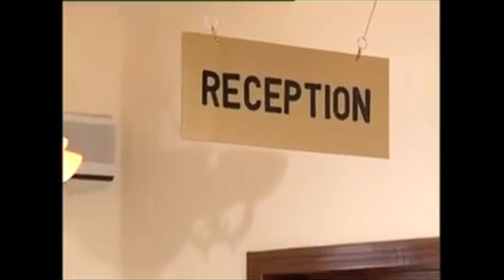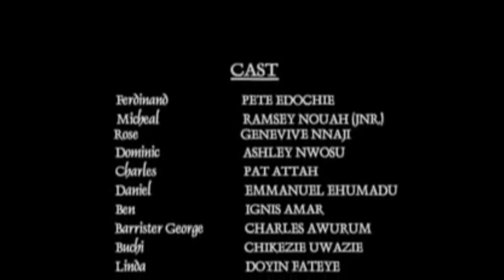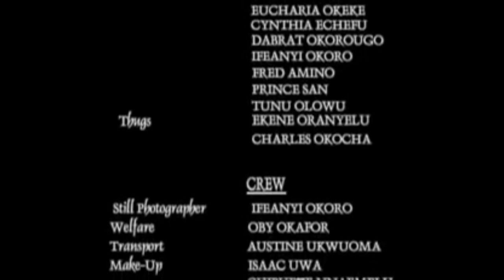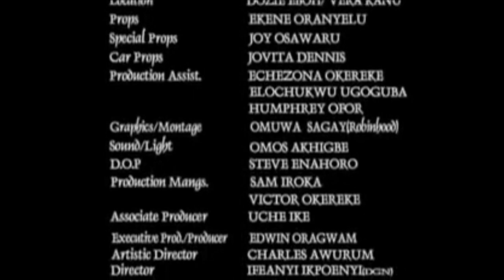Pat Attah and Genevieve Nnaji- Lovers Caught in War between their Families Part 2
Part 2
Battle line- Nigerian Movie

Cast List:
Pat Attah
Genevieve Nnaji
Ramsey Nouah
Ashley Nwosu
Pete Edochie
Tony Ezimmadu
Emeka Ani
Charles Awurum